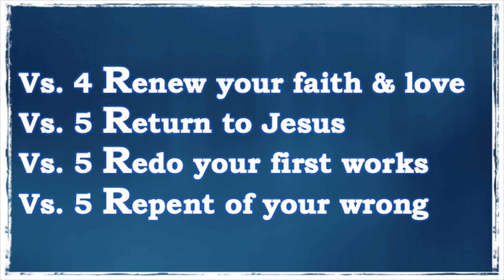4. The Revelation 2:1-7 NLT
Revelation Chapters 2 and 3 Contain The Seven Messages To The Seven Churches Of Asia. (Today Turkey)